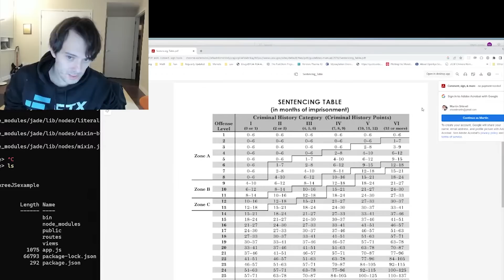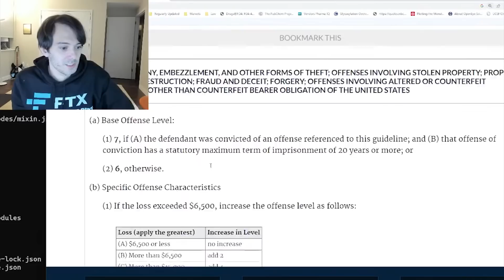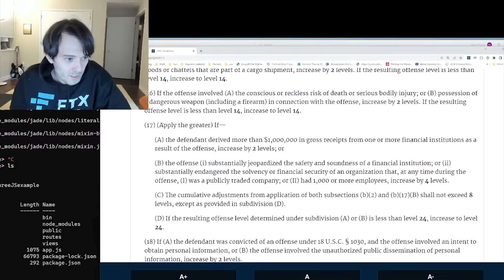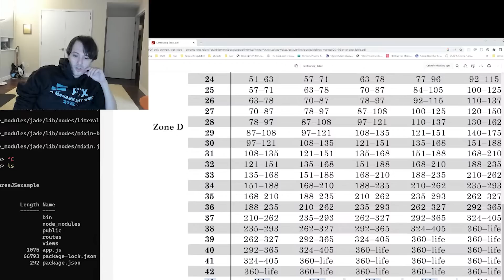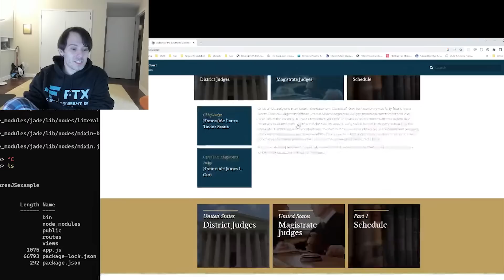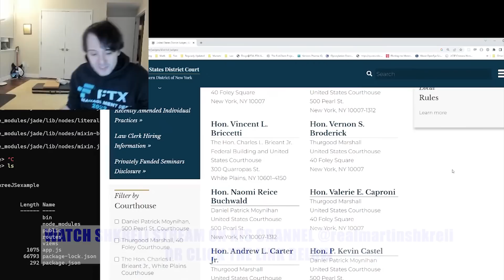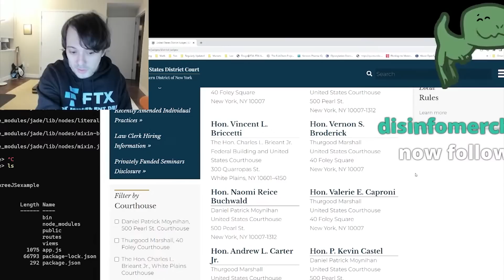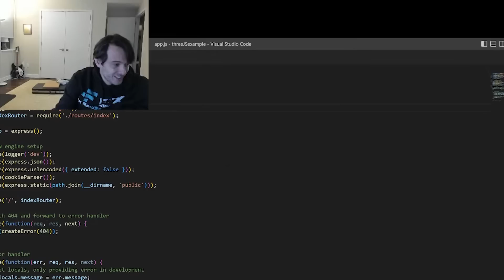My Boy Sam Bankman Is Facing Life in Jail for Sure | Martin Shkreli Predicts the FTX Court Hearing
00:00 RECAP
01:02 CALCULATING SAM'S OFFENSES
08:15 CHECKING THE SENTENCING TABLE
13:03 EVERYTHING DEPENDS ON WHAT JUDGE HE WILL GET
17:15 HOW'S PRISON LIFE GOING TO BE?
20:08 20-30 YEARS (WITH THE "DISCOUNTS")?